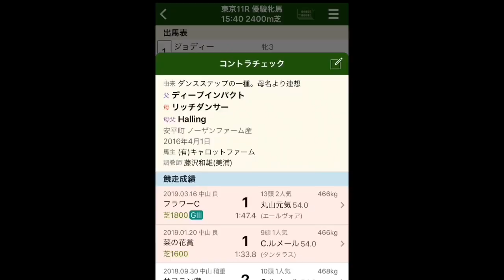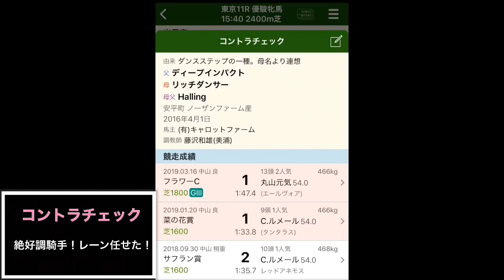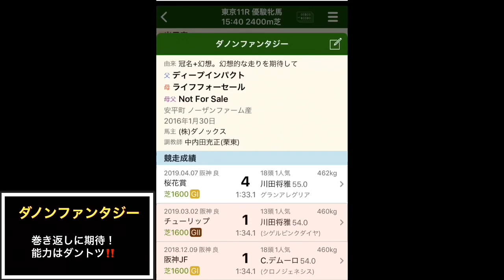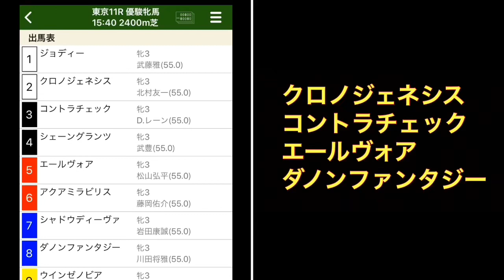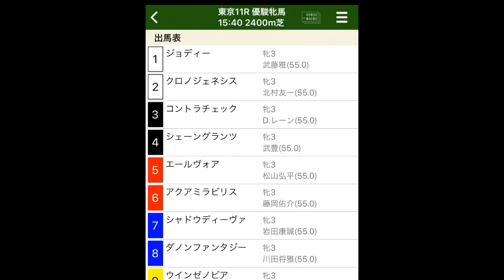【自信度フル100%】オークス2019 悩んだ時の方がよく馬券当たる！？【この4頭しかない】【優駿牝馬2019】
さぁてと後は馬券的中祈るだけ🎯

今週もかっちり当てたいですなぁ！^_^

【出馬予定】

アイリスフィール 牝 3 相沢　郁

アクアミラビリス 牝 3 吉村　圭司
エルフィンS1着

ウィクトーリア 牝 3 小島　茂之
フローラS1着

ウインゼノビア 牝 3 青木　孝文
（クローバー賞1着、アルテミスS4着）

エアジーン 牝 3 堀　宣行

エールヴォア 牝 3 橋口　慎介
フラワーC2着　（アルテミスS3着）

カレンブーケドール 牝 3 国枝　栄
クイーンC4着、スイートピーS1着

グラディーヴァ 牝 3 角居　勝彦

クロノジェネシス 牝 3 斉藤　崇史
桜花賞3着　（阪神ジュベナイルフィリーズ2着）

コントラチェック 牝 3 藤沢　和雄
フラワーC1着

シェーングランツ 牝 3 藤沢　和雄
（阪神ジュベナイルフィリーズ4着）

シゲルピンクダイヤ 牝 3 渡辺　薫彦
桜花賞2着

シャドウディーヴァ 牝 3 斎藤　誠
フローラS2着

ジョディー 牝 3 戸田　博文
クイーンC3着　（新潟2歳S4着）

ダノンファンタジー 牝 3 中内田　充正
桜花賞4着　（阪神ジュベナイルフィリーズ1着）

ノーワン 牝 3 笹田　和秀
フィリーズレビュー1着

ビーチサンバ 牝 3 友道　康夫
桜花賞5着　（阪神ジュベナイルフィリーズ3着）

フィリアプーラ 牝 3 菊沢　隆徳
フェアリーS1着

フェアリーポルカ 牝 3 西村　真幸
若駒S3着

メイショウアステカ 牝 3 武　幸四郎

メイショウショウブ 牝 3 池添　兼雄
ニュージーランドトロフィー2着
（デイリー杯2歳S2着）

ラヴズオンリーユー 牝 3 矢作　芳人
忘れな草賞1着

ルタンブル